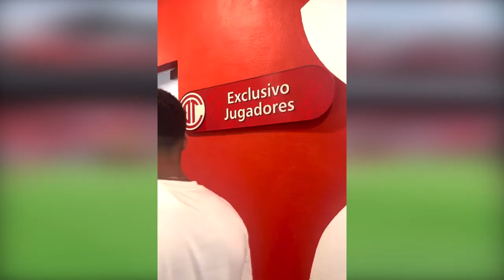✅🔥👺NO PUEDE SER! PEREZ REVELA SITUACION DE LAS BAJAS | MAXI DEBUTA CON TOLUCA ESTO DIJO TRAS DERROTA